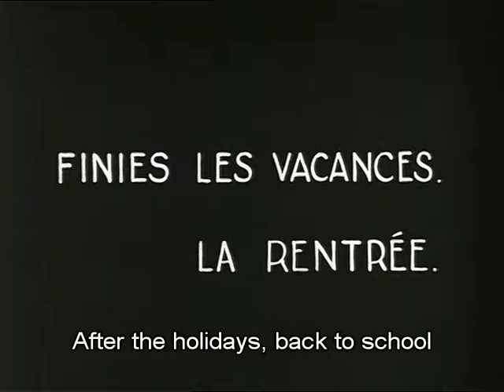zero de conduite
Zero in condotta (Zéro de conduite) è un film del 1933, diretto da Jean Vigo. Stroncato dalla censura come "antifrancese" è uscito nelle sale solo nel 1945.